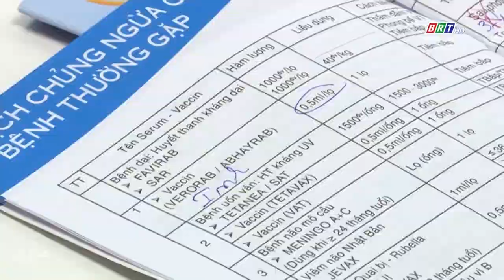24 ổ dịch dại động vật qua 21 ngày | BRTgo